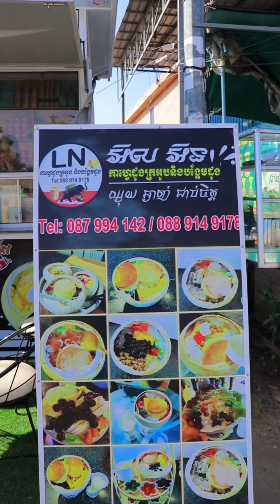រំខានណាស់ពួកអាណែង🥴🥴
អរគុណសំរាប់ការស្រលាញ់ ខ្លុកខ្លុក